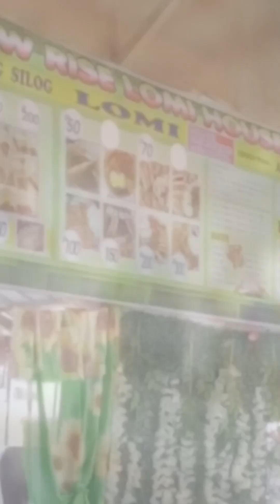Masarap at nakakabusog na lomihan dito sa Agoncillo Batangas